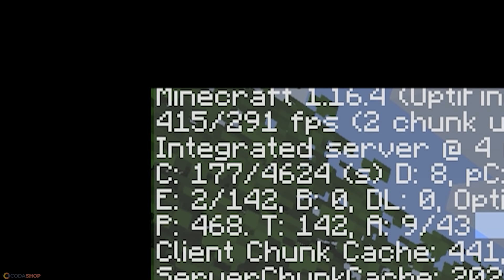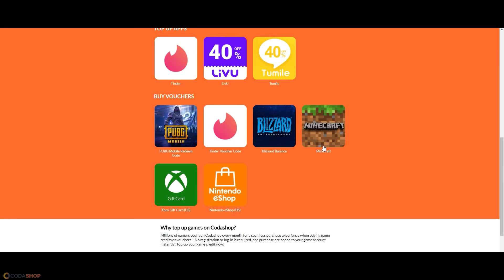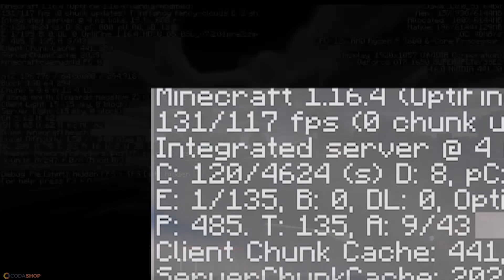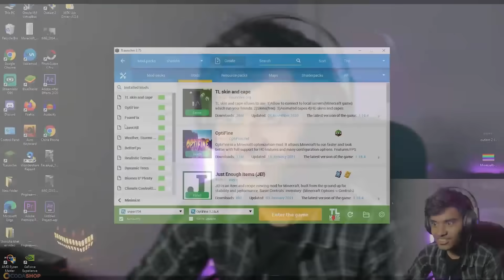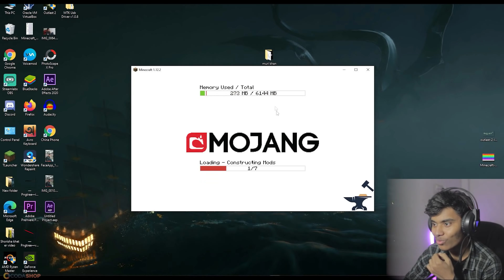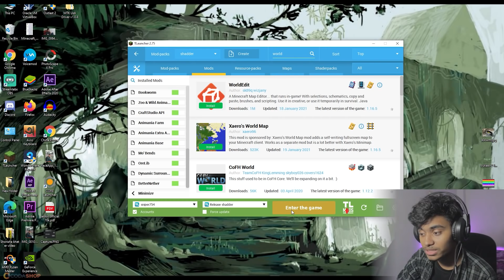আমার নতুন পিচি বেস্ট ! | SABBIR OFFICIAL